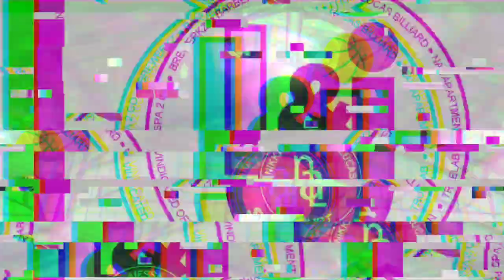1V1 CHALLENGE | TORRALBA VS. CADAY |🏀/ FULL VIDEO🔥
THANK YOU GUYS FOR WATCHING. I HOPE YOU ENJOY IT. SEE YOU ON OUR NEXT VIDEOS. GOD BLESS ♥️